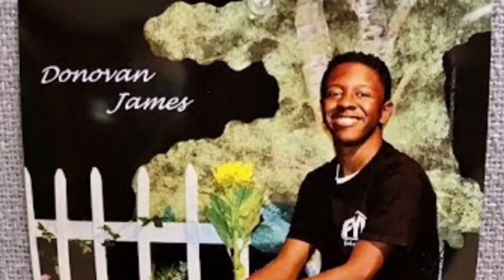My Third Anniversary YouTube Video